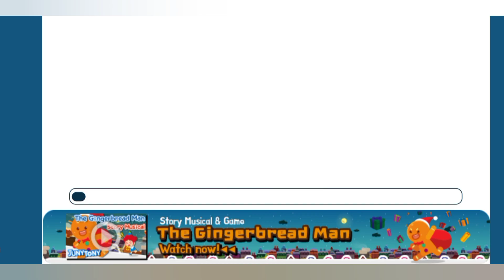JunyTony Story : Hello GingerBread !!!